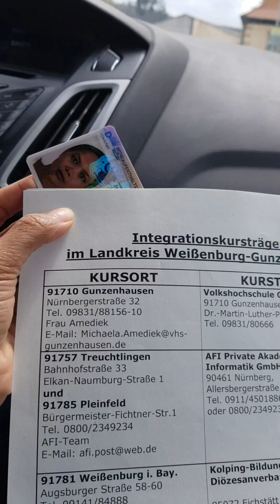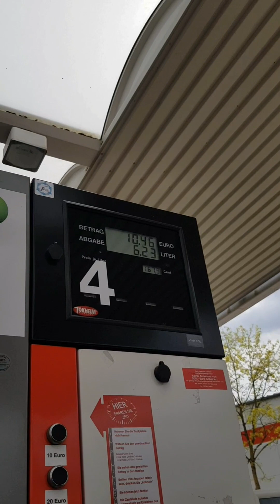My resident permit na ako|I speak cebuano,,tagalog,englisch und a little deutsch.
Its a good story what i have today. Thanks God.
Share your story guys in a comment section mag kwentuhan tayo.